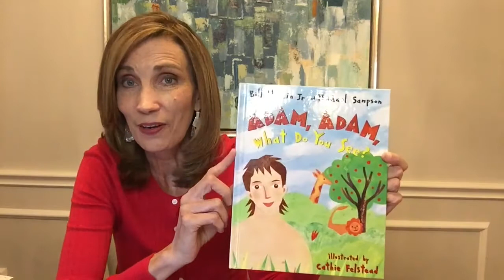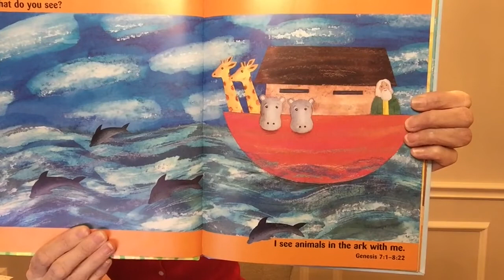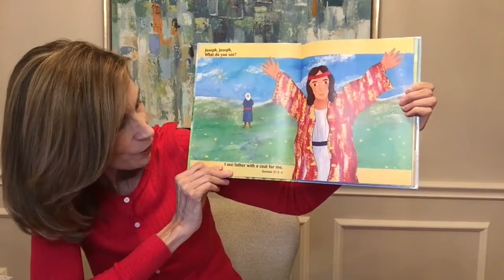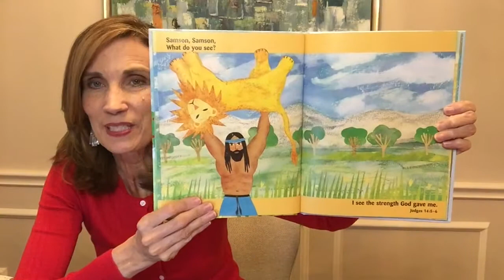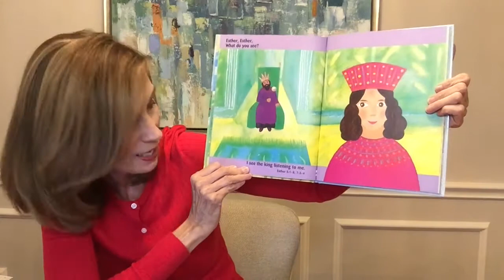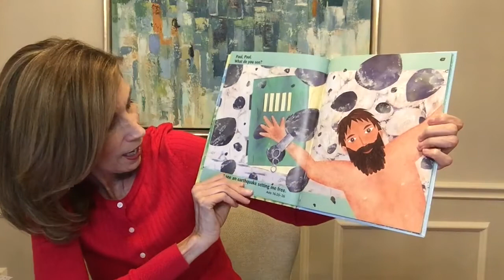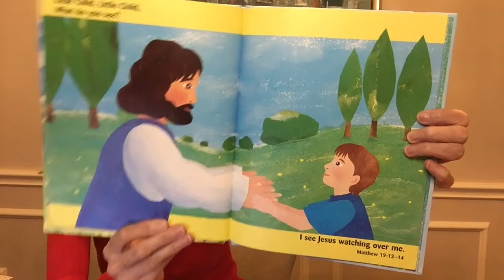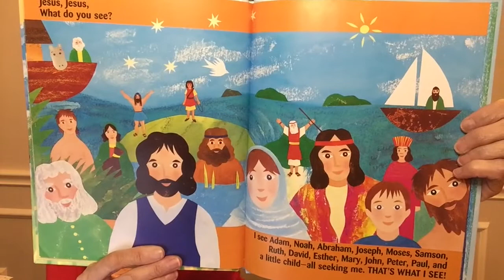Adam, Adam, What Do You See - Story Time with Julie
Adam, Adam, What Do You See - Read by Julie Ellerbrock
Written by Bill Martin, Jr.
Presents, in rhymed and illustrated text, a variety of questions and answers about Biblical characters and events from the Old and New Testaments.